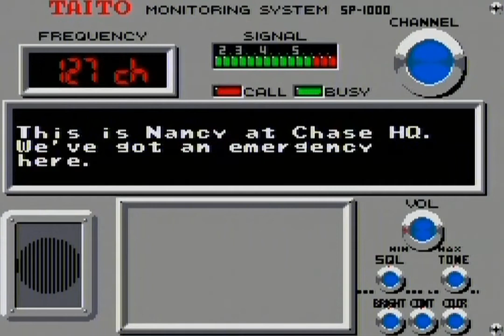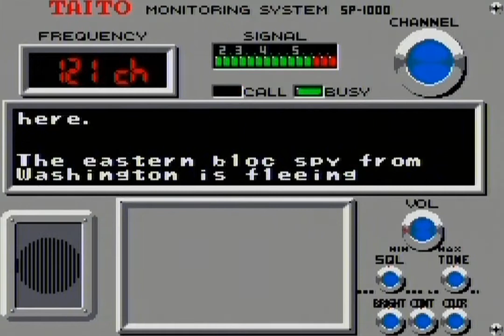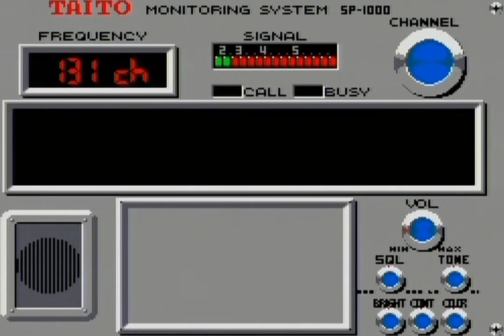Chase H.Q.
Gameplay from 1991's Chase H.Q. by Taito for Sega Master System.